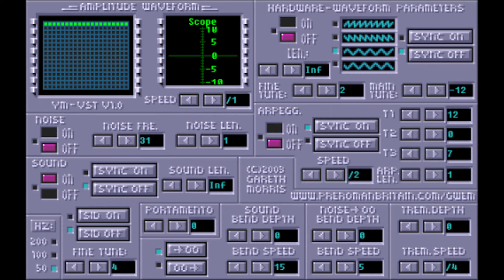Nine Inch Nails-The hand That Feeds (YM Cover)